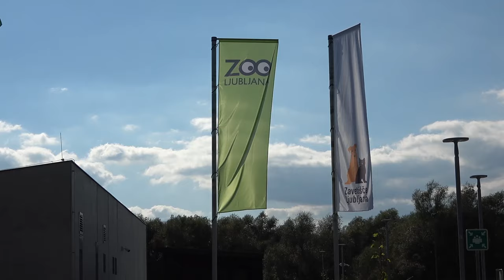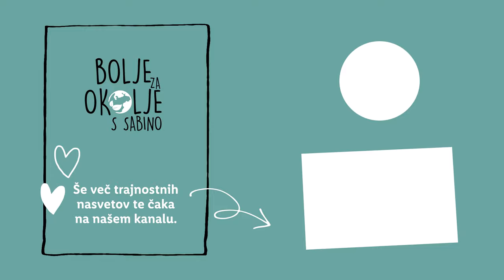Bolje za okolje s Sabino: Manj odpadkov pri psih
Zvezda današnjega posnetka je Sabinin ljubljenček! ⭐ Kako poskrbeti za zadosten vnos vode in hrane na sprehodu 💦, iz česa lahko narediš igračke in kako poskrbiš tudi za zavetiške živali? 🐶 Za vsako vprašanje ima Sabina predlog, s katerim poskrbiš tako za svojega kosmatinca, kot za okolje. 💪 Oglej si videoposnetek, v komentarju pa nam zaupaj še kakšen svoj zelen nasvet za skrb psov! 👇🥰

0:00 Uvod
0:40 Embalaža za vodo
1:25 Doma narejene igrače
2:50 Prigrizki
3:12 Zavetiške živali
3:56 End screen